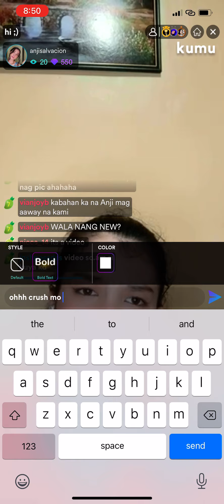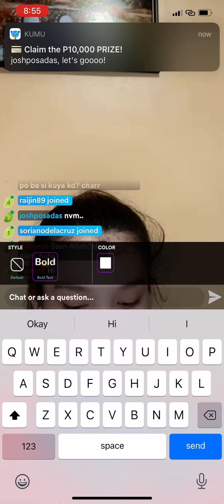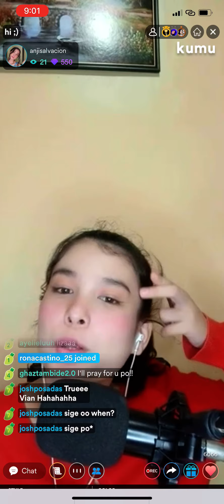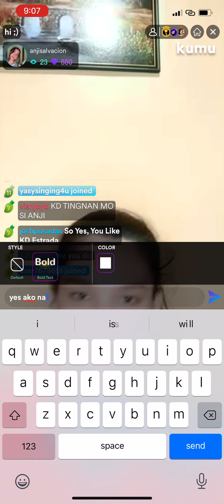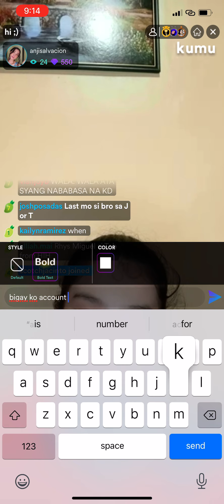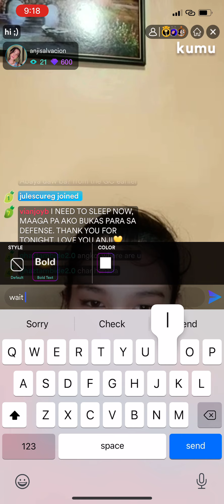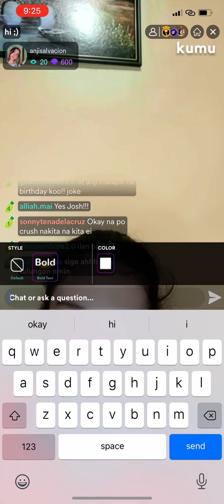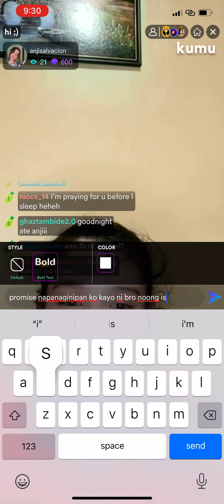Anji Salvacion's Livestream June 9 PART 5